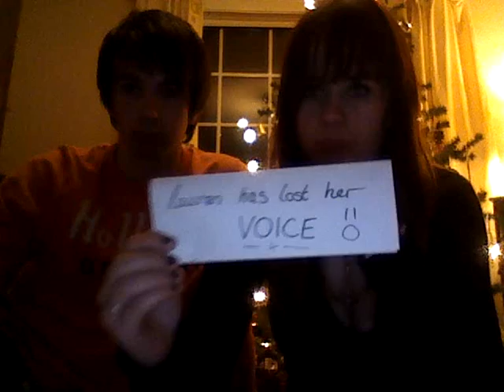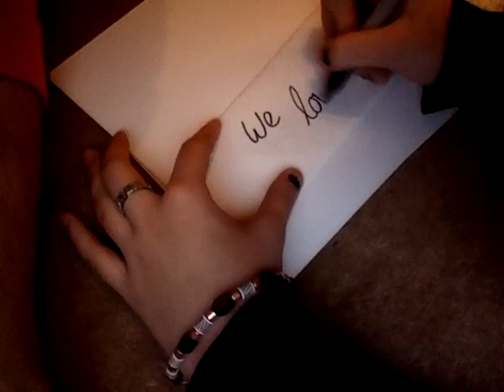These Are a Few of Our Favourite Things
Lauren has lost her voice this week, so we made a silent video :)
What are your favourites?!

Song: Jose Vanders - Summer.